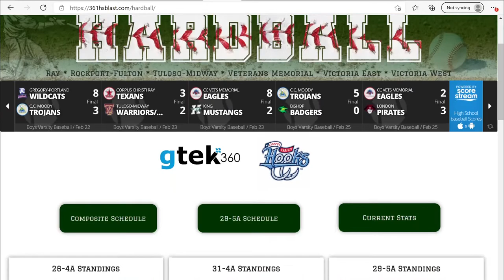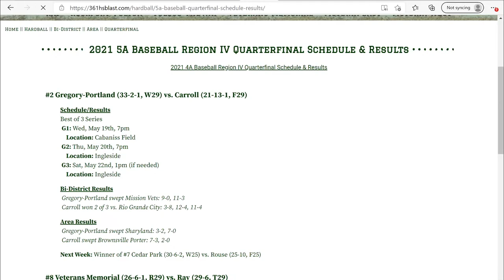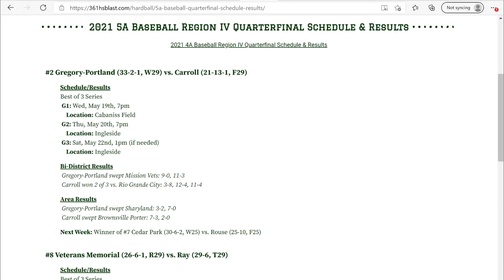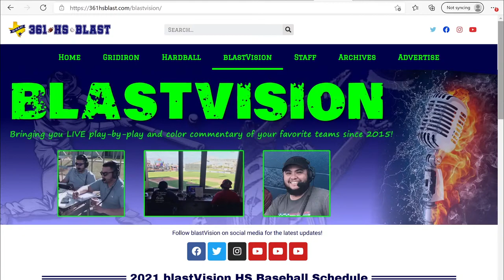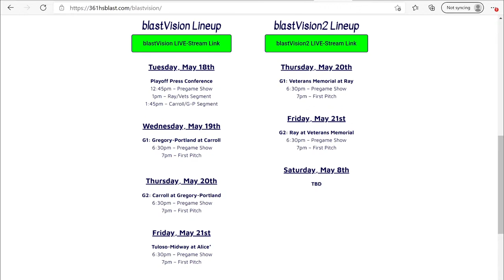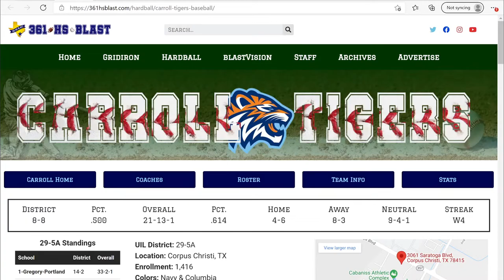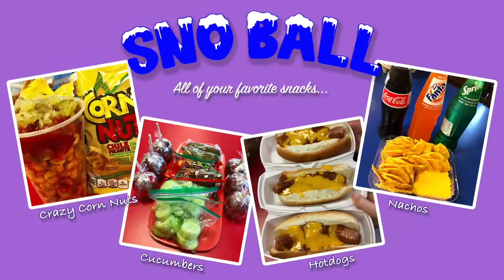5/19/2021 - Gregory-Portland vs. Carroll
5/19/2021 - Gregory-Portland vs. Carroll
Region IV - Quarterfinal
Game 1